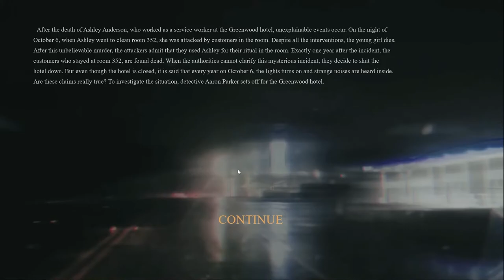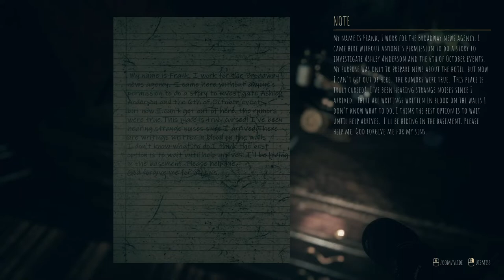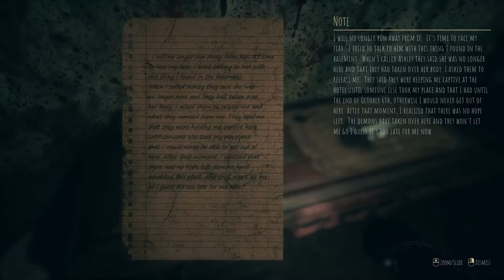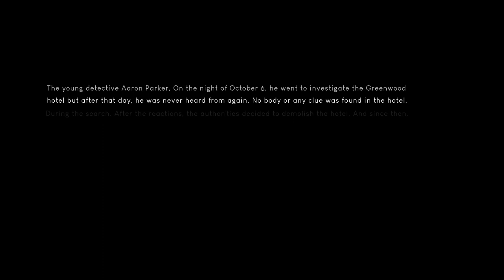Will he survive the horrors of HOTEL GREENWOOD | PC Gameplay Full Game Walkthrough with Commentary.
Hotel Greenwood is a psychological horror and thriller game played with a first-person camera. Explore this mysterious hotel with its intense and dark atmosphere, solve the events and witness the story behind the disaster that happened in the past.

@gamologist143  · Video game

WARNING: This game may trigger seizures to people with photosensitive epilepsy. Player discretion is advised.

Note: The game focuses on exploration and slowly increases tension to create a deeper and more meaningful experience. It is supplemented by light, loud and sudden sounds. Take into account that it makes you feel a lot of fear and is a difficult game. Hotel Greenwood is a first person psychological horror game.

Environment:
The game is set in a hotel in a wooded area far from the city in Greenwood, England. you will be alone in the cold and magnificent corridors of the hotel, but don't worry, you will have a teammate watching and guiding you. Who knows, maybe there are others watching you?

The Plot:
After the death of Ashly Anderson, who worked as a service worker at the Greenwood hotel, unexplainable events occur. On the night of October 6 in 2012, when Ashley went to clean room 352, she was attacked by the customers in the room. Despite all the interventions, the young girl dies. After this unbelievable murder, the attackers admit that they used Ashley for their ritual in the room. Exactly one year after the incident, the customers who stayed at room 352, T.H. and his family are found dead in their room. Investigators couldn't find any clues as to how the family was killed. When the authorities cannot clarify this mysterious incident, they decide to shut the hotel down. But even though the hotel is closed, it is said that every year on October 6, the lights turns on and strange noises are heard from inside. To investigate the situation, authorities decide that young detective Aaron Parker is the prime candidate for the job. So are these claims true? Are the sounds coming from the hotel real? As a Detective, it won't be easy for you to solve the paranormal events in this cursed hotel.

Supernatural Beings:
The spirit of the woman who lost her life after a ritual that took place at the hotel, and the demons who have partnered with her, can appear in front of you at any time at the hotel. Make sure to keep an eye on doors, general items, and even mannequins.

@gamologist143  · Video game